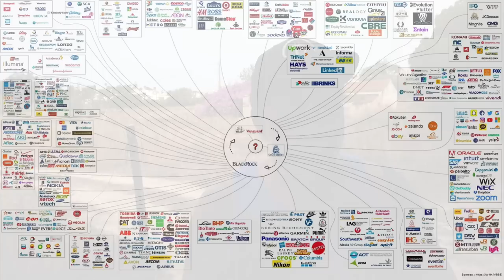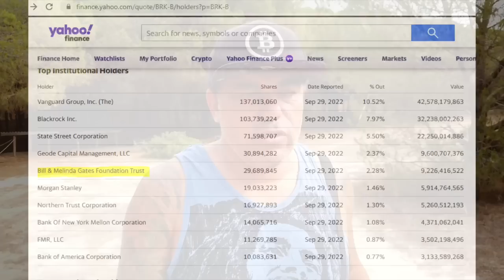IS BLACKROCK GOOD FOR BITCOIN?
Step 1: Connect your wallets
Step 2: Click on "I'm invited"

⏰ Time Stamps ⏰
0:00 Intro
0:30 Bitcoin Price TA
3:33 Most Important Chart
5:40 BTC Onchain information
8:00 VERY IMPORTANT MESSAGE!!